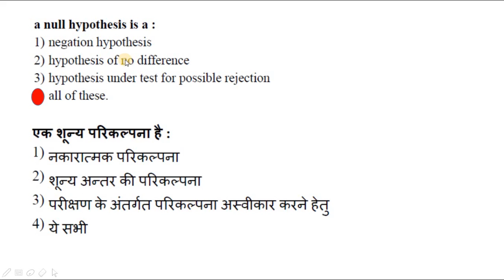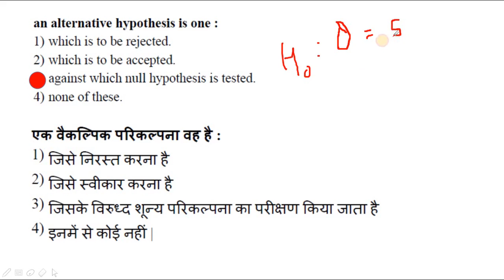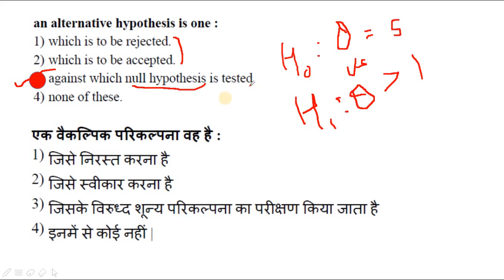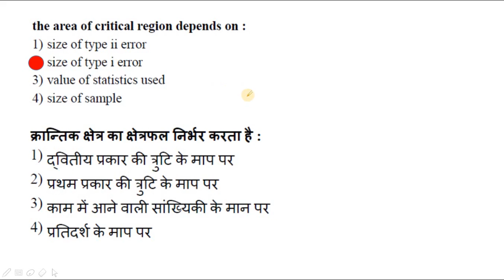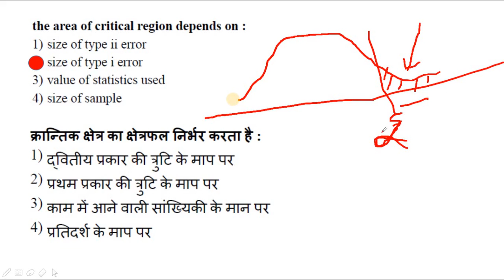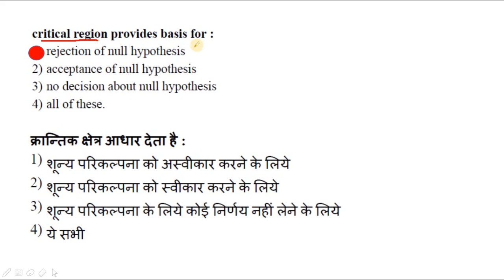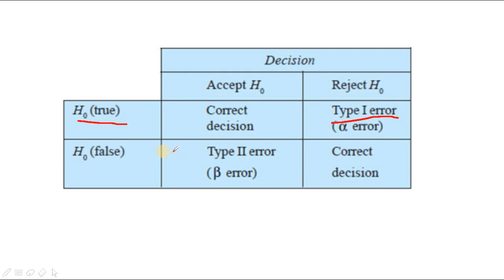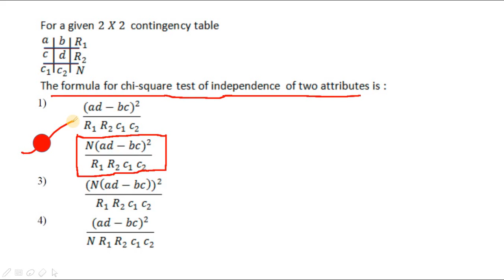Rpsc Aso Previous Year Paper with Solution in Hindi I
This is 10th  video on Aso Exam previous year paper
this half of this video will upload in next turn
i am starting ASO previous Year Paper Series

check out y playlist on Aso previous year question

Your Quaries
how to prepare for Rpsc Aso
how to crack rpsc aso exam
strategy for rpsc aso
rpsc research assistant exam
statistical officer exam preparation